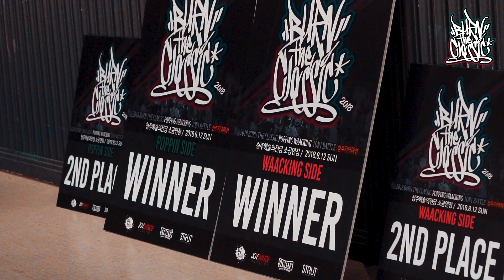Burn the Classic 2018 청주 Sketch clip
청주 예술의전당 소공연장 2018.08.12

judge - Soul.K, Jaygee
mc - Dulock
dj - Back, Som
guest show - The Last Passion, All that Street
photo - yunny
battle video - kp,dynamic jun
sketch video - popbong
editing - popbong

주최,주관 - 스트리츠댄스학원, 조이댄스학원, 판문화컴퍼니
후원 - STRUT, Rhythmical life, Diversity

BGM : THE SLEEPERS RECORDZ - The Way of Street Dance, Vol.2 - Juste Debout Celebration (Instrumental)